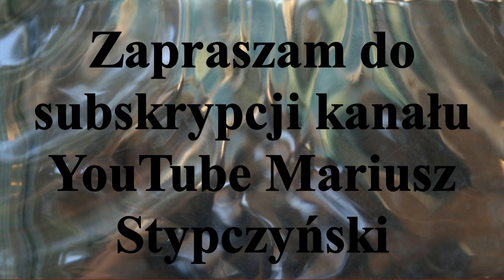Zaproszenie - ONIRIUM - wystawa prac : K. Polaczenko i Z.Oporski.Galeria OMEGA.Toruń 5.III.2020r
Galeria OMEGA im.Marka Hoffmana Toruń ul.Przedzamcze 12
Onirium to świat wyobrażeń utrwalonych farbą , gdzieś pomiędzy jawą a sennym koszmarem..pomiędzy racjonalnością a irracjonalnością.Prace Krzysztofa Polaczenko i Zbigniewa Oporskiego.

Marek Hoffman Gallery OMEGA Toruń  Przedzamcze 12
Onirium is a world of images fixed with paint, somewhere between a reality and a nightmare ... between rationality and irrationality. Works by Krzysztof Polaczenko and Zbigniew Oporski.

Art # Painting # Imagination